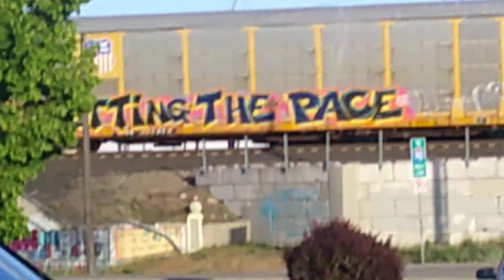2 BNSF trains pass each other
2 BNSF trains pass each other in the parking lot of Rosauers Supermarkets - Brownes Addition on W 3rd Ave in Spokane, WA